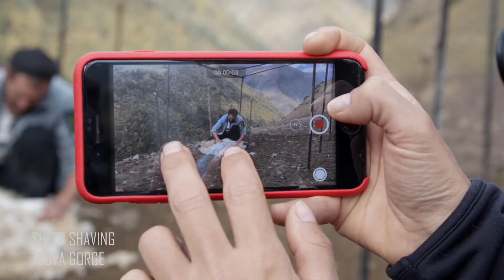Tusheti Unexplored / შეუცნობელი თუშეთი